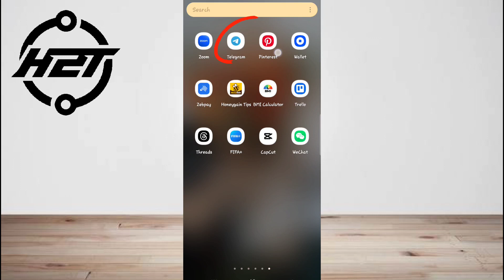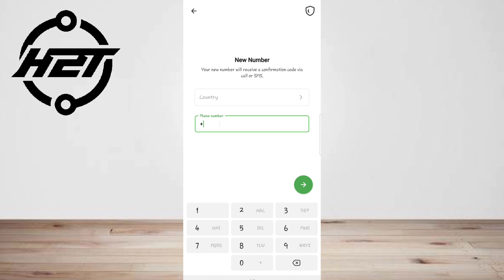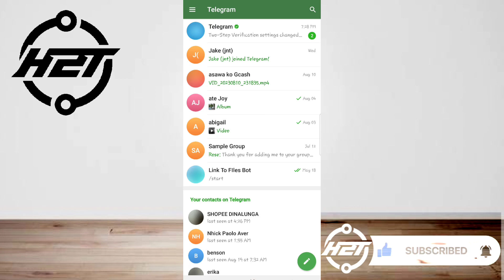How To Create Telegram Account (2025 Easy)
Hi guys! Also let us know which video you would like to see next!